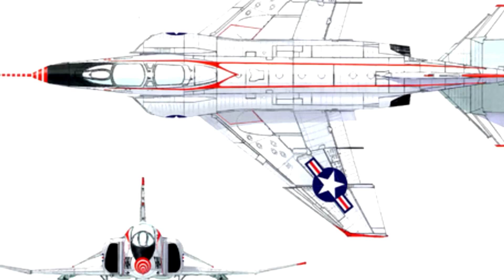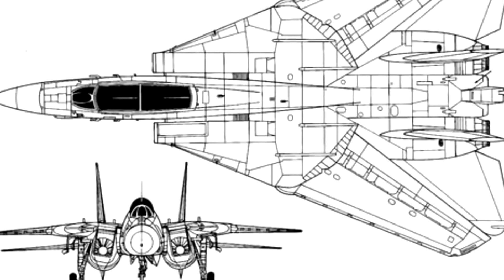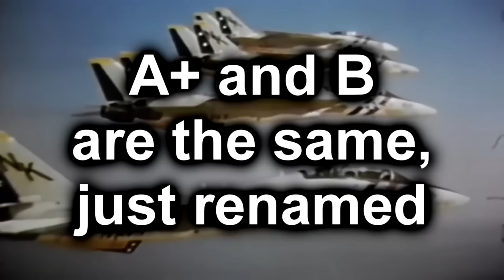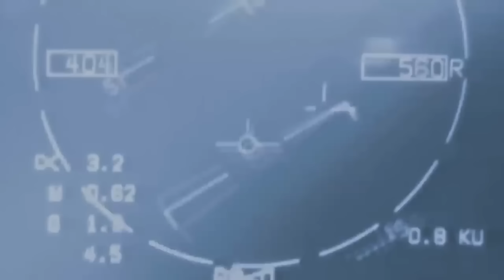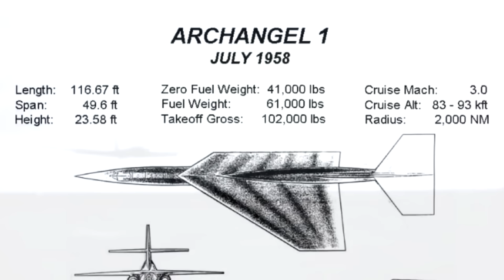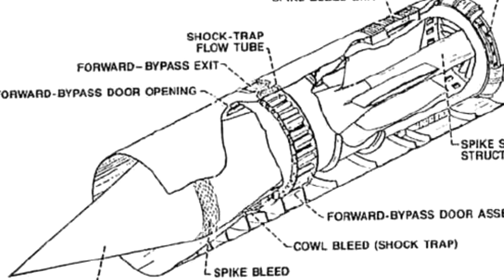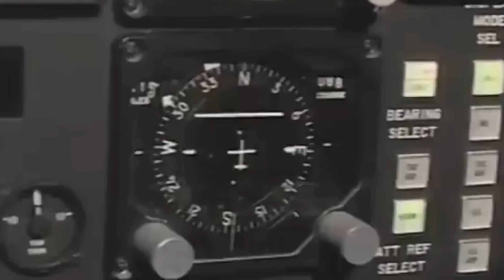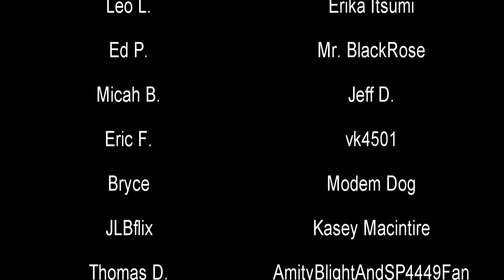5 Iconic Jets of the Cold War | History in the Dark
There were a ton of new planes developed between the end of World War II and the fall of the Soviet Union. These are just five of them.